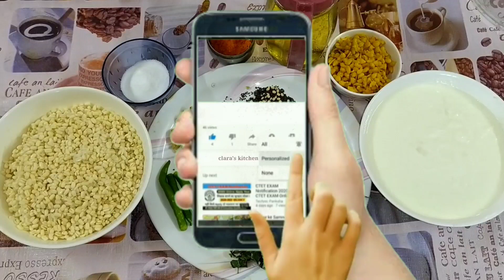தயிர் வடை செய்வது எப்படி | thayir vadai recipe in tamil | curd vadai recipe in tamil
தயிர் வடை செய்வது எப்படி | thayir vadai recipe in tamil | curd vadai recipe in tamil | thayir vadai recipe

00:00 - curd vadai
00:30 - curd vadai in tamil
01:00 - curd vadai recipe in tamil
01:30 - how to make thayir vadai
02:00 - thayir vadai
02:30 - thayir vadai in tamil
03:00 - thayir vadai recipe
03:30 - thayir vadai recipe in tamil
04:00 - thayir vadai tamil
04:30 - dahi vada
05:00 - தயிர் வடை

thayir vadai
thayir vadai recipe
thayir vadai recipe in tamil
thayir vadai in tamil
thayir vadai seivathu eppadi
how to make thayir vadai in tamil
curd vada
curd vadai
curd vadai recipe in tamil
curd vadai recipe
south indian style thayir vadai
dahi vada
vadai
curd vada recipe
thayir vada
thayir
dahi vada recipe
how to make dahi vada
curd vadai in tamil
thayir vada recipe
curd recipes
tamil recipes